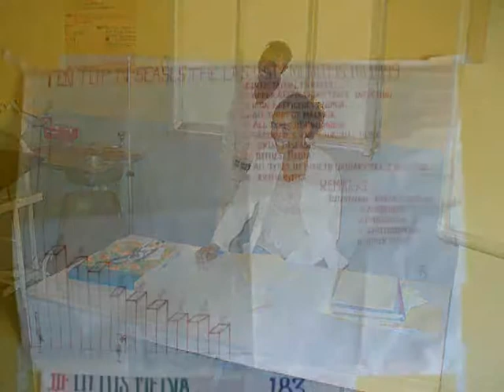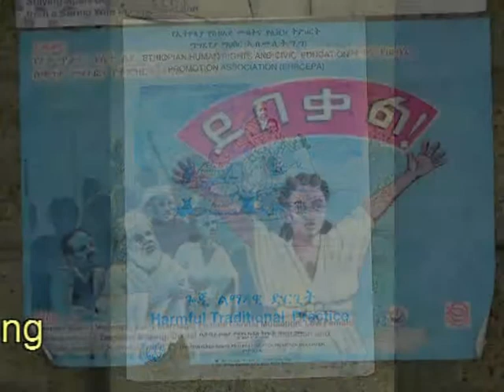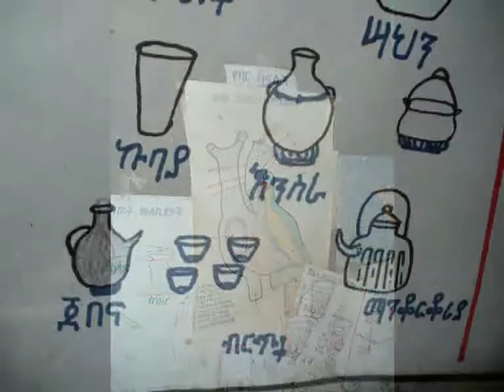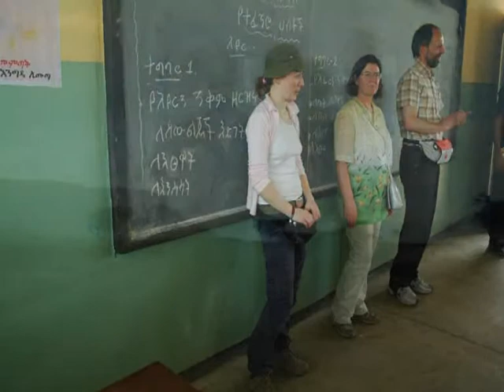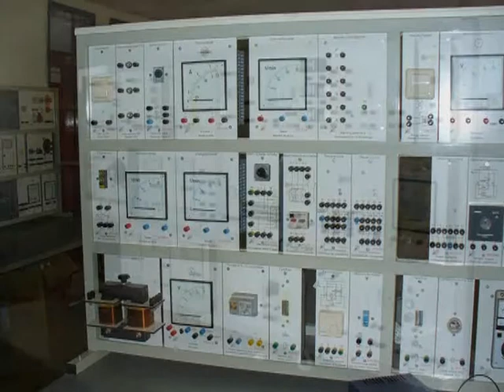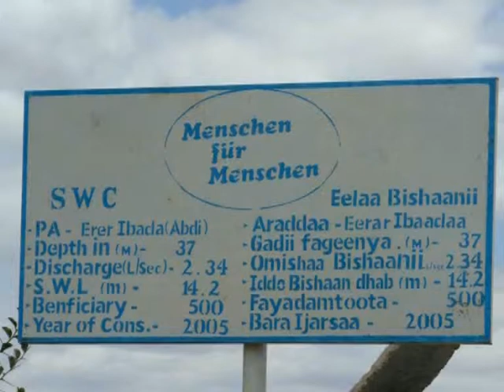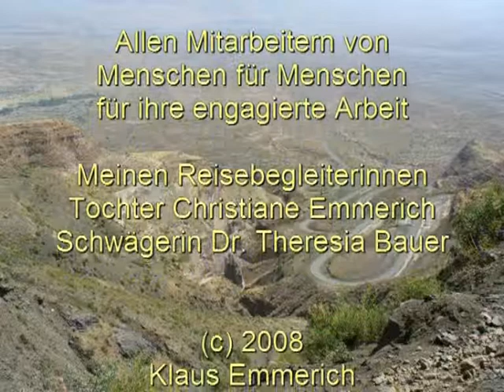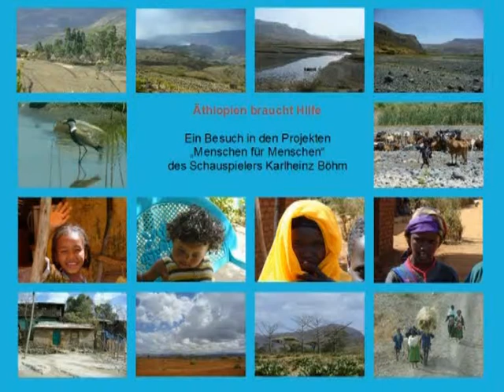Äthiopien und "Menschen für Menschen"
Besuchsbericht einer Reise von Klaus Emmerich durch die Projekte von Karlheinz Böhms Äthiopienstiftung "Menschen für Menschen". Mit unglaublichem Indeenreichtum und Einsatzbereitschaft wird mehr als 4 Millionen Menschen in Äthiopien die Basis für eine lebenswertere Zukunft geschaffen.